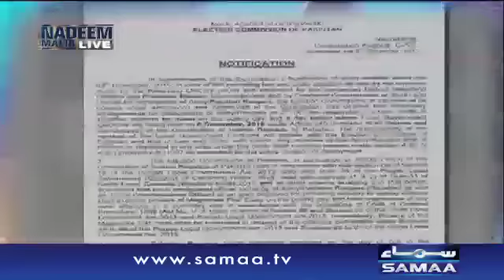Fauj per hamla kisne karwaya - Nadeem Malik Live, 02 Dec 2015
Fauj per hamla kisne karwaya???
Kya JI PTI alliance MQM kay liye khatra banega???
Kya Foj k bghair shaffaf election mumkin hain?
Karachi mein tabdeeli kon laega???

Jannay kay lia dekhiye,Nadeem Malik Live